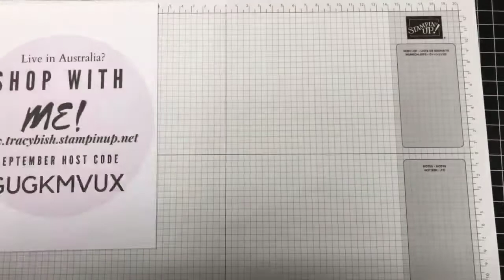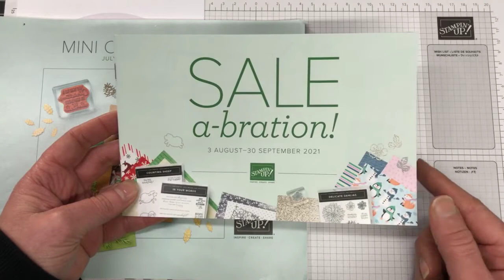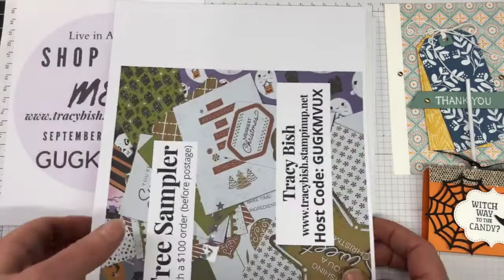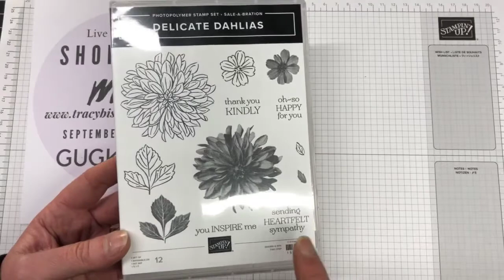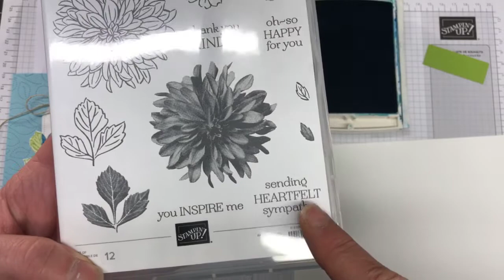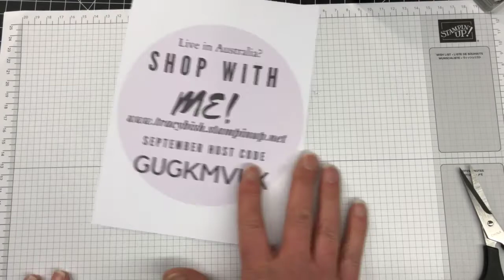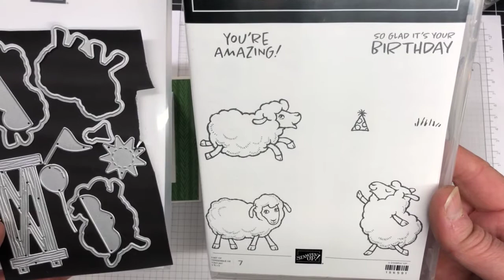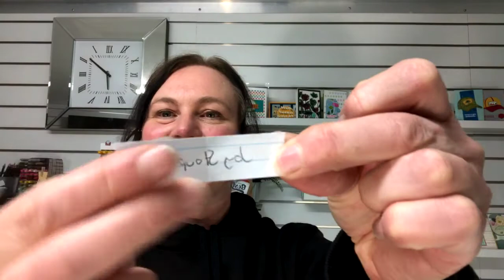Facebook Live REPLAY Thursday 16th September!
CHOOSE 1 FREE BUNDLE when Joining -

*** 𝐇𝐎𝐖 𝐓𝐎 𝐏𝐔𝐑𝐂𝐇𝐀𝐒𝐄 𝐅𝐑𝐎𝐌 𝐌𝐄 ***
𝑯𝒐𝒔𝒕 𝑪𝒐𝒅𝒆 𝒇𝒐𝒓 𝒕𝒉𝒆 𝒎𝒐𝒏𝒕𝒉 𝒐𝒇 SEPT - GUGKMVUX

Congratulations to Joy Soupas for winning last weeks card!

Join my Facebook Live every Thursday 5pm (Melbourne, Australia) time for more crafting fun!

MEASUREMENTS:
Delicate Dahlias Card:
Balmy Blue card base (1/4 A4),
Basic White card 2 1/8 x 4" + stamping,
Granny Apple Green card 2 x 3/4",
Balmy Blue Subtles DSP 2 1/8 x 4".

Birthday Sheep Gift Card Holder:
Basic White Thick card 5 7/8 x 4 1/8" + 8 7/8 x 4 1/8" (scored @ 3 & 6"),
Peaceful Prints DSP 5 3/4 x 4" +3 7/8 x 1 3/8" + 3 3/4 x 2 1/4"
Garden Green card 4 x 1 1/2" + 4 1/8 x 1 1/8"
Balmy Blue card 4 1/8 x 1 7/8",
Basic White card 3 3/8 x 1 1/2",
Be Dazzling Paper 3 7/8 x 2 3/8" + 4 3/8 x 3 1/4",
Scrap - Daffodil Delight, Pacific Point, Daffodil Delight.

Peaceful Prints 12" X 12" (30.5 X 30.5 Cm) Specialty Designer Series Paper [156628] - Price: $0.00
Be Dazzling 6" X 6" (15.2 X 15.2 Cm) Specialty Paper [156629] - Price: $0.00
Subtles 6" X 6" (15.2 X 15.2 Cm) Designer Series Paper [155229] - Price: $20.00

I am an Independent Stampin Up Demonstrator from Central Victoria, Australia. I am so happy to have you here!

I hope to see you back soon!